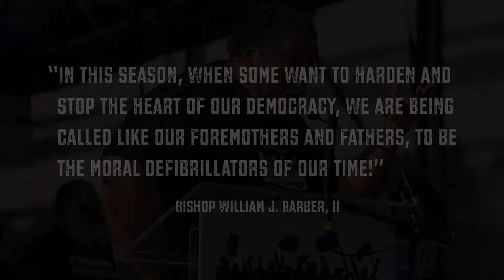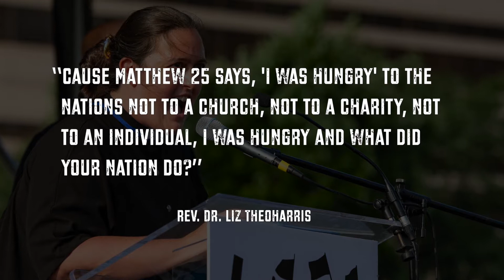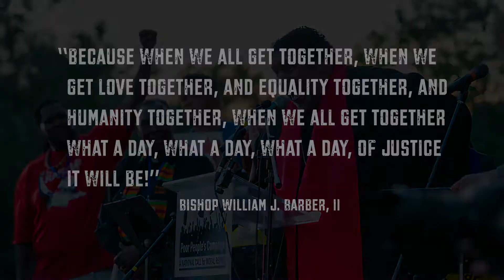We Are The Change_June 21, 2021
National Poor People's and Low Wage Workers' Assembly